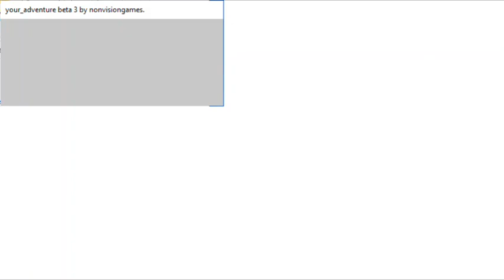Youre Adventure Audiotutorial Estrato'Stereo parte5 Colheita e produção de pão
Audiotutorial destinado às pessoas portadoras de deficiência visual. Esta é a quinta parte do audiotutorial para o jogo Youre Adventure, na qual mostro o funcionamento da colheita e depois vou fazer pão com os produtos colhidos.